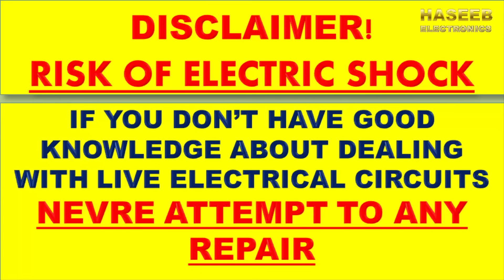{444} SMPS OutPut Voltage Low and Fluctuating, SMPS Output Fluctuation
SMPS OutPut Voltage Low and Fluctuating, SMPS Output Fluctuation. How To Repair Switch Mode Power Supply when the output voltage are less than the rated voltage and it is giving unregulated voltage
in this video i demonstrated How To Repair Switch Mode Power Supply SMPS, When it have low OutPut Voltage with Fluctuation. it is a KA7500 / TL494 based half bridge / push-pull topology power supply circuit, in this power supply the output was 5 volt instead of 12 volt. the output was unregulated and fluctuating. i found both smoothing dc capacitors open circuit. i replaced the capacitors and the supply started working normally.
i explained practically How to repair switch mode power supply SMPS. after watching this video you can capable to:-
if SMPS have fluctuating output or output voltage unregulated
in this tutorial i shared very easy & step by step practical troubleshooting / circuit tracing and fault finding techniques to find the faults in any switching mode power supply.
how to repair smps (switch /switching mode power supply),  either it is industrial power supply,  laptop charger,  adapter,  computer atx power supply,  server power supply,  mobile charger,  battery charger,  inverter ac board,  inverter of solar system,  inverter welding machine,  led / lcd tv power supply,  UPS uninterruptible power supply,  washing machine control board,  sewing machine circuit board,  power supply of dth / digital satellite receiver,  switching mode regulator,  how to repair smps (switch / switching mode power supplies),  very easy,  step by step repair and practical troubleshooting & circuit tracing tutorial using smps circuit diagram & block diagram. i discussed how to test smps switching frequency,  how PWM pulse width modulator work,  what is filter and protection circuit,  bridge rectifier circuit & how bridge rectifier circuit work. what is PWM pulse width modulator,  how to test pwm signal. what is optocoupler or opto-isolator and what is its function in feedback circuit. what is voltage regulation and how it works in SMPS. switching mode power supply repair tutorial,  how to repair / fix switch mode power supply / supplies. dead laptop charger repairing,  electrical engineering,  basic working of SMPS,  basic working concept of SMPS switch / switching mode power supply,  how switching mode power supply works,  function of FET,  MOSFET,  BJT,  IGBT or switching modules,  how switching mode power supply works,  most common faults in SMPS. smps output voltage fluctuation,  SMPS is fluctuating output or output voltage unregulated ,  switch mode power supply have no output. smps input short circuit,  fuse keeps blowing,  smps startup circuit,  smps switching frequency testing,  rcd snubber circuit,  secondary side,  feedback circuit,  TL431 adjustable reference,  optocoupler,  auxiliary voltage,  vcc or bias voltage,  current sense circuit,  output fluctuation,  voltage regulation. it is uc3842 / uc3843 / uc3844 / uc3845 current mode smps circuit. fuse keeps blowing. current sense in smps & short circuit protection,  smps short circuit in output,  SMPS dead or no output voltage or have low output voltage. smps ic have no switching frequency,  smps no output voltage,  how to troubleshoot PWM SMPS controller when there is no switching from MOSFET. if SMPS have a whistle sound or excessive noise or excessive heat,  how to repair smps in cpu,  how to repair, switch mode power supply, switching mode power supply, smps, switching mode regulator, very easy repair of SMPS, haseeb electronics, smps output fluctuating, smps output voltage fluctuation, output fluctuating, reasons for smps output voltage fluctuation, why smps fluctuates, SMPS OutPut Voltage Low, SMPS OutPut Fluctuating, SMPS Output Fluctuation, smps repair, smps low output voltage problem, smps repair step by step, switching power supply repair this video is translated in french,  spanish,  italian,  telugu,  hindi,  bengali,  portuguese,  how to repair smps malayalam,  tamil
00:00 Introduction
00:17 SMPS have low output and fluctuating
00:31 i cannot adjust power supply output voltage
00:51 How to disassemble power supply
01:24 KA7500 SMPS Controller IC Power Supply circuit
02:43 How to desolder component from PCB
03:01 How to Test Polarized DC capacitor with multimeter
03:45 How to find Good & bad polar capacitor
06:06 how to install dc capacitor in PCB
07:30 how to repair smps switch mode power supply